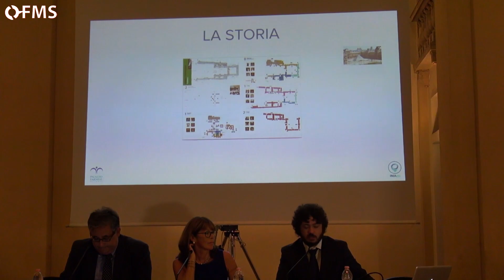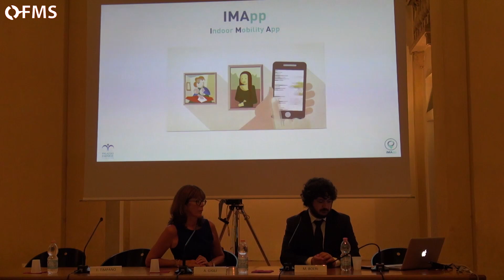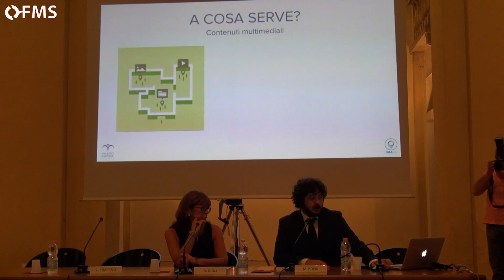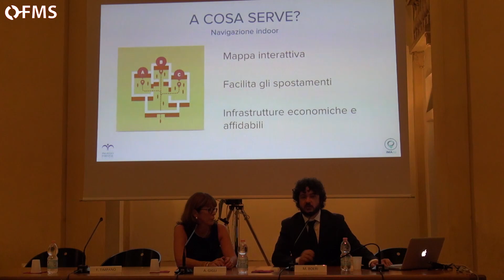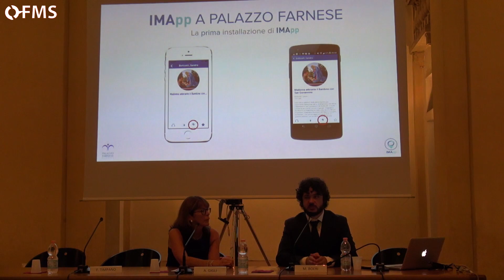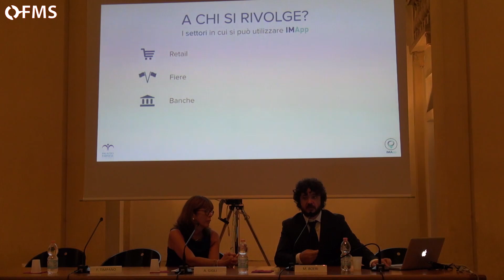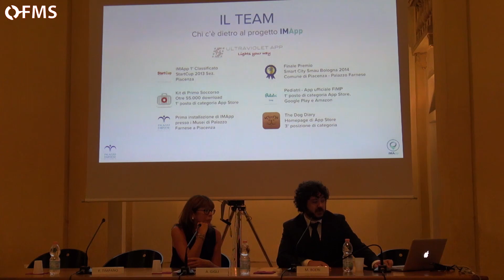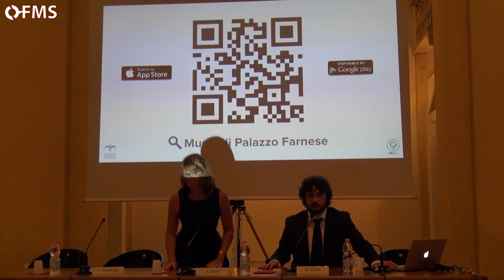Ultraviolet App IMApp: Presentazione ufficiale a Palazzo Farnese